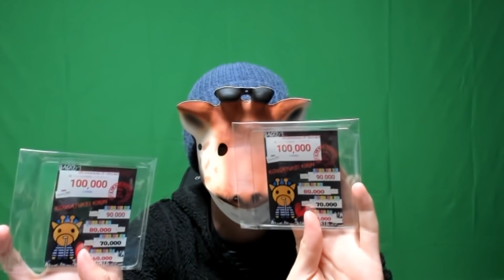【映画】世界中で物議を醸した問題作映画 ９選